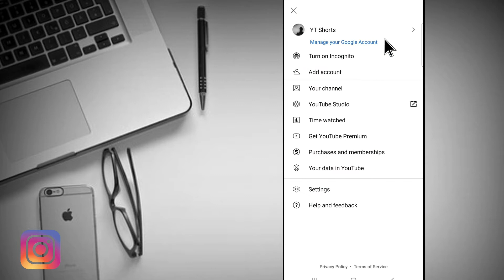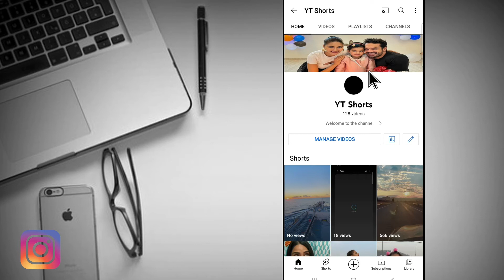YouTube Ka Profile Photo Kaise Hataye | How To Remove YouTube Profile Picture